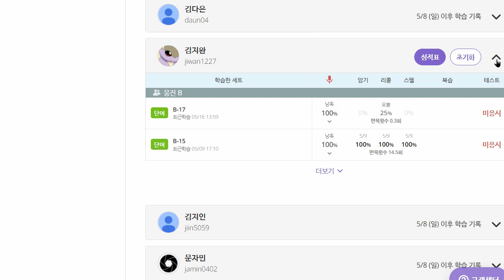김지완 2022 05 16 파닉스 성취도 80